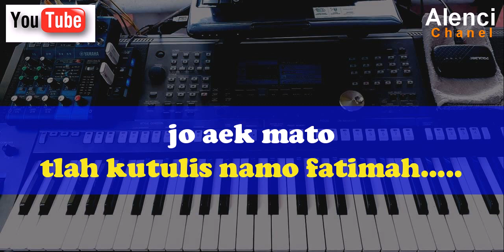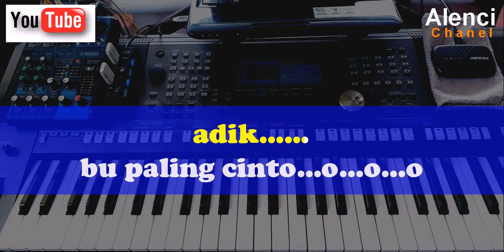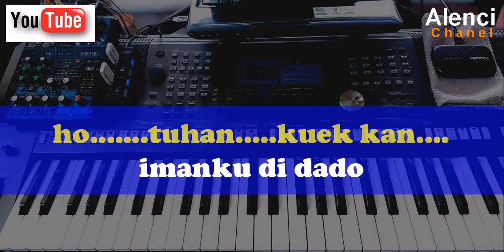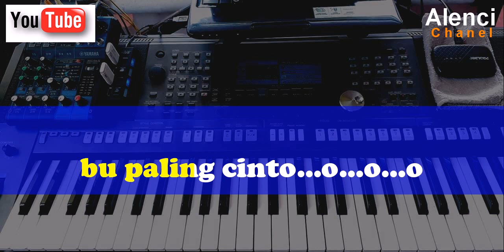lagu daerah jambi - Kaco pecah - karouke